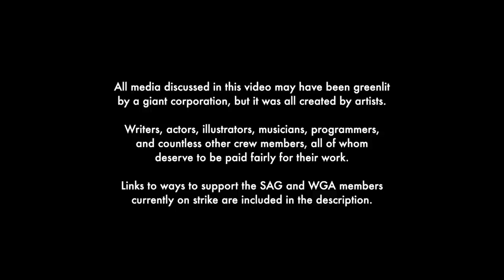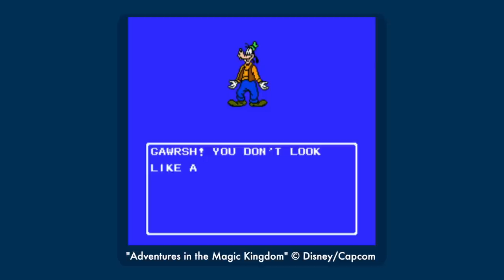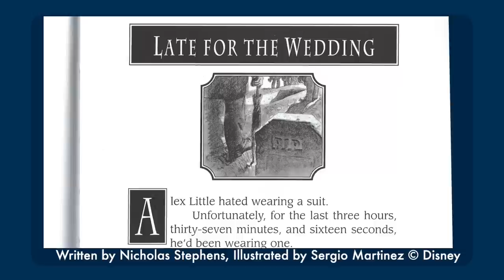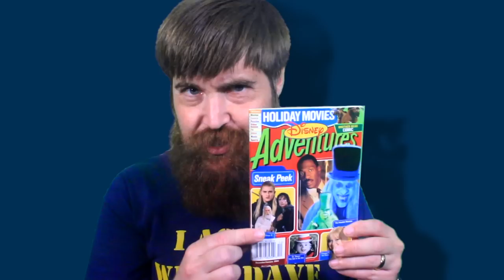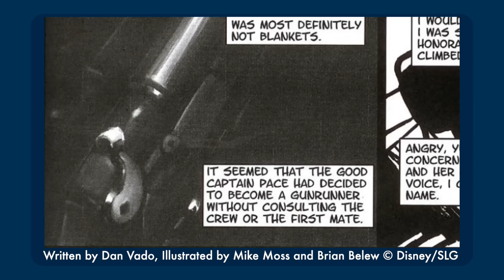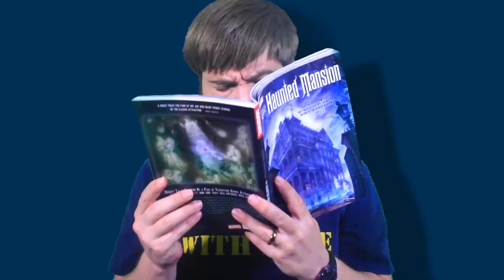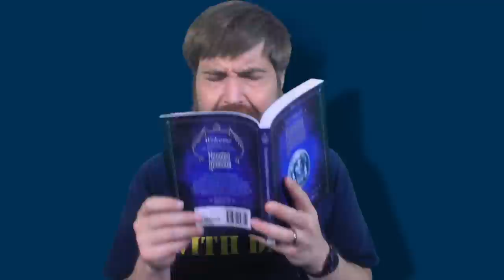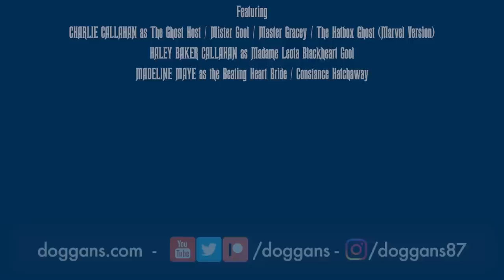I Review Every Single Haunted Mansion Adaptation (That I Could Find)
This certainly led MY cadaverous pallor to betray an aura of foreboding!

Featuring the voices of:
@ThemeSnark as the Ghost Host
@Tricksterbelle as Madame Leota
@friendlycatwife as Constance
@TonyGoldmark as Pickwick
@GhoulishGabs as The Raven and Sarah
@CharleyMarlowe as Pirate Captain and Danny
Alessandra Dreyer as Ms Shea and Minnie Mouse

0:00 Intro
2:10 The Story and Song of the Haunted Mansion (1969)
15:09 Spooky Tenants (October 1969)
19:12 Read Along (1970)
21:28 Disneyland Showtime (March 22, 1970)
25:12 The Mouse Factory: Spooks and Magic (February 16, 1972)
32:15 A Pretty Long Gap
33:05 Adventures in the Magic Kingdom (June 1, 1990)
38:08 Disney Sing Along Songs: Disneyland Fun (August 14, 1990)
42:39 Pop Up Book (1994)
44:15 Walt Disney World Inside Out Halloween Episode (October 1994)
45:59 Mickey's Grand Adventure in Tokyo Disneyland (December 16, 1994)
49:58 Enter if You Dare: Scary Tales From the Haunted Mansion (1995)
57:31 Tokyo Disneyland Fantasytour (July 24, 1998)
58:42 Disney Sing Along Songs: Happy Haunting - Party at Disneyland (September 5, 1998)
1:05:48 Happy Hauntings - A Little Golden Coloring Book (1998)
1:11:22 Walt Disney World Quest Magical Racing Tour (March 23, 2000)
1:16:15 Mickey's House of Villains (September 3, 2002)
1:18:06 House of Mouse: House Ghosts (October 10, 2003)
1:20:29 2003 Video Game (October 16, 2003)
1:23:51 2003 Movie (November 26, 2003)
1:40:31 Movie Bonus Features
1:42:07 Disney Adventures Comics
1:45:50 SLG Comic Books (October 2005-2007)
2:08:36 Epic Mickey (November 25, 2010)
2:12:06 Kinect Disneyland Adventures (November 15, 2011)
2:17:23 Kingdom Keepers 7: The Insider (April 1, 2014)
2:22:53 Marvel's Disney Kingdoms Comics (March 9-July 27 2016)
2:40:11 Disney Parks Presents The Haunted Mansion Book and CD (July 5, 2016)
2:41:04 Tales From the Haunted Mansion (July 19 2016-July 16 2019)
3:13:05 Stoopid Buddy DisneyXD Bumpers (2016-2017)
3:14:11 Once Upon a Time: Secret Garden (March 2, 2018)
3:18:28 Frights of Fancy (August 18, 2020)
3:21:28 Little Golden Book (July 13, 2021)
3:22:17 Chibi Tiny Tales: Molly's Haunted Mansion (October 6, 2021)
3:23:15 Muppets Haunted Mansion (October 8, 2021)
3:27:46 Conclusion